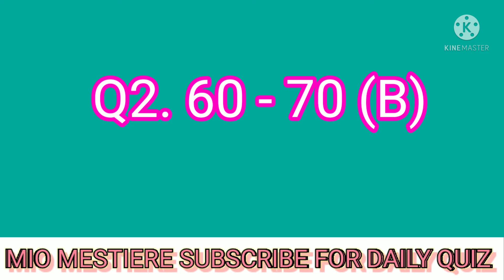Kya Bolti Public - Season 4 Answers | S4E32: Swimming ya Cycling| 11 October 2021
Pathania brothers,
Mio Mestiere,
Goudas info tech,
The Deepak,
Mix india